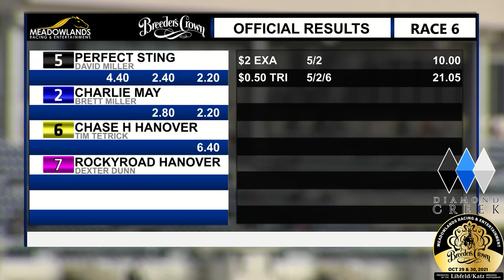2021 Breeders Crown - Perfect Sting - 3CP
PERFECT STING is a perfect 2-for-2 in the Breeders Crown, capturing the $600,000 'Glamour Boys' 3-year-old pacing colts and geldings final in 1:49.4 at Meadowlands Racetrack

Driven by David Miller for trainer @Joe Holloway (Diane Lewis) and owners/breeders Brittany Farms and Val D'Or Farms, the son of Always B Miki now has 17 lifetime victories, with 8 seconds in 26 starts and is approaching $2 million in lifetime earnings.

The race was presented by Diamond Creek Farm.

Broadcast by @Central Ontario Standardbred Associatlon-Cosa & Cujo Entertainment